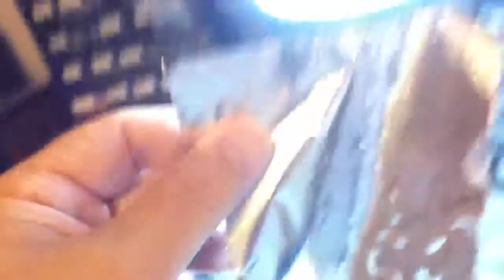40kHz Ultrasonic Foil Test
Showing the power of my full-wave, variable PWM ultrasonic board with a foil test. This is not the thin aluminum foil commonly used, but the thicker standard kitchen foil.